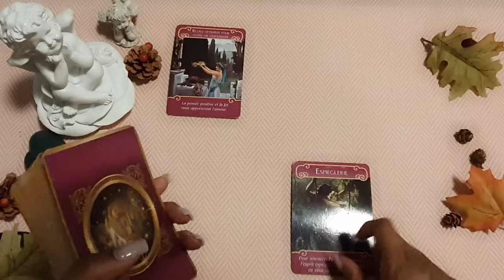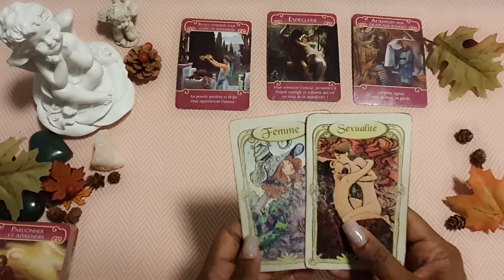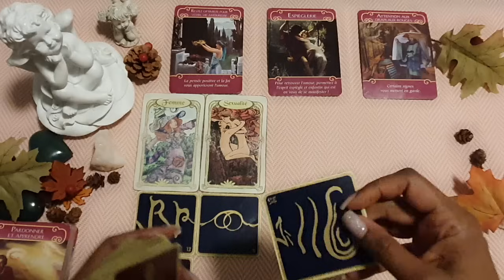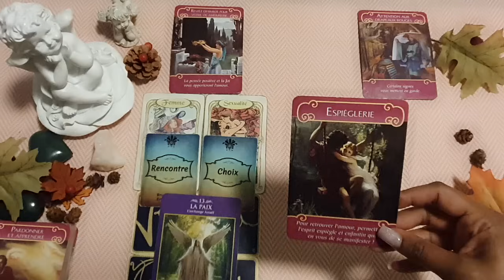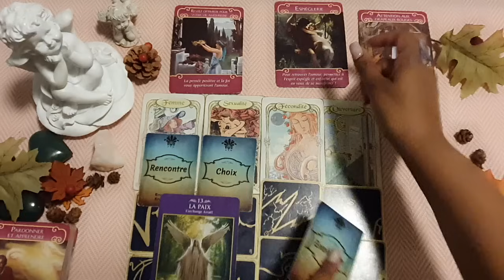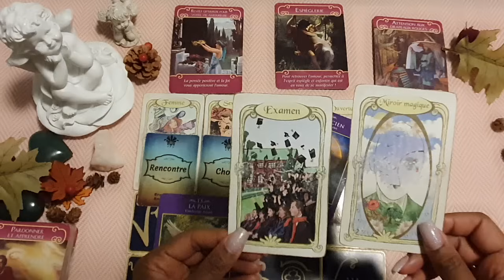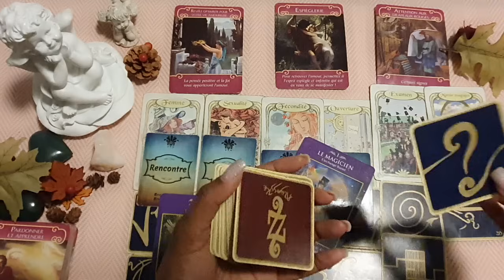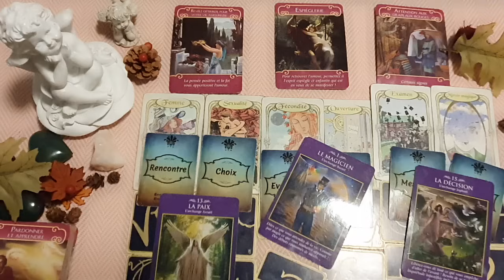VIERGE ♍ SENTIMENTAL 💖 NOVEMBRE 2023 - ESPIÈGLERIE ET CONFIANCE 💖💖💖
Bonjour,

⏰ Minuteur pour cette Vidéo ⏰
00:00 Intro Vierge Novembre 2023
03:32 Vierge Célibataire Novembre 2023
23:45 Vierge en Couple Novembre 2023
41:00 Vierge en Relation Fragile Novembre 2023